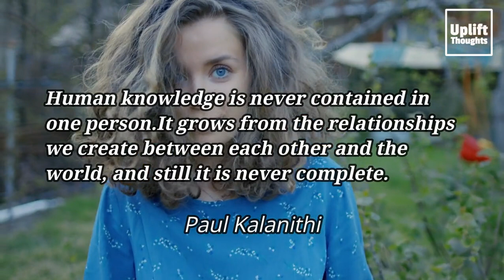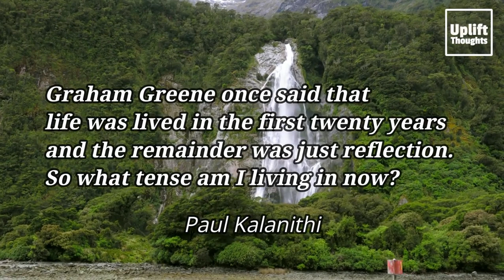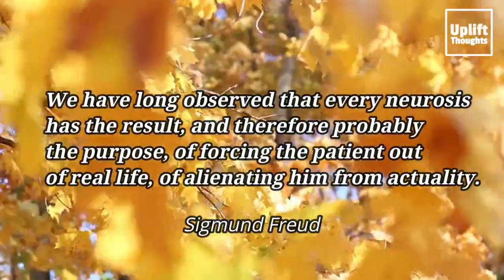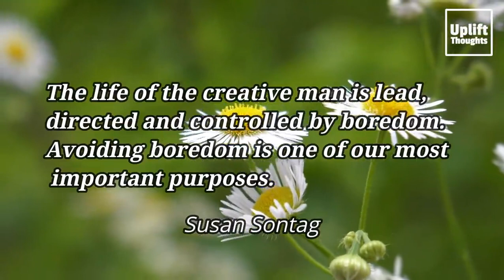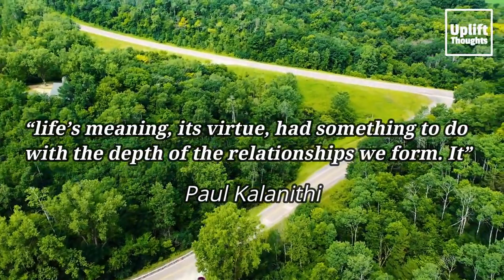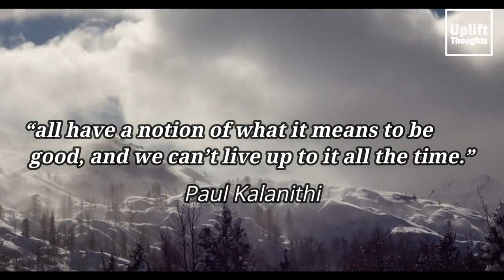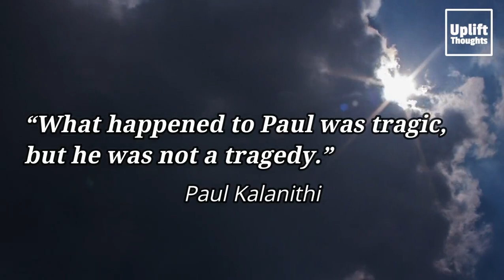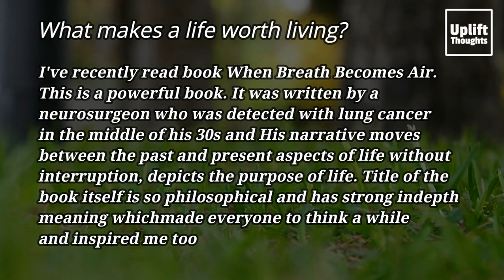Inspirational Quotes | purpose of life | When Breath Becomes Air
“Life wasn’t about avoiding suffering ” by Paul Kalanithi - When Breath Becomes Air
“proof that dying has most to teach us about life” by Atul Gawande - Being Mortal
( Medicine and What Matters in the End)

At some point in their lives, everyone might have asked themselves this question, "What is the purpose of life? "This may be due to questioning of their faith, the recent family tragedy, or the
depression from which they really want to come out.

Suffering is the aspect and  that makes the people to think about the reason and meaning of life. Eastern philosophies believe that the meaning of life is to escape the cycle of suffering where as a Western interpretation, it is to find something in life that justifies suffering. We can do that.Find the answer that suits us for this question by reading the ocean of books available in this world,written  by the Great Scholars for the uplifting of our lives.

we have learned a lot from these encounters that are an part of life. In our lives we will again face a similar situation if we fail to draw a specific lesson from a particular experience. If we learned
a lesson, this part of life is done.

While answering these questions one can find their life purpose.
Who am I now? Where do I come from? How do I be fulfilled?

00:19 - “The transformation of environment” by Rudolf Christoph Eucken
00:40 - “Human knowledge is never contained” by Paul Kalanithi
01:04 - “Graham Greene once said that” by Paul Kalanithi
01:28 - “We have a lot of depressed people ”by Kay Cannon
01:46 - “If you can tune into your purpose ”by Jack Canfield
02:19 - “We have long observed ”by Sigmund Freud
02:54 - “Science may provide the most useful ”by Paul Kalanithi
03:23 - “ The life of the creative man”by Susan Sontag
03:57 - “life’s meaning, its virtue, ”by Paul Kalanithi
04:46 - “all have a notion  ”by Paul Kalanithi
05:35 - “Maybe, in the absence of any certainty ”by Paul Kalanithi
06:20 - “What happened to Paul was tragic ”by Paul Kalanithi
06:56 - “Books became my closest confidants”by Paul Kalanithi
07:39 -  What makes a life worth living?
08:21 - “I can’t go on. I’ll go on.” Bio of Paul Kalanithi

What makes a life worth living?
I've recently read Paul Kalanithi 's book When Breath Becomes Air. This is a powerful book. It was written by a neurosurgeon who was detected with lung cancer in  the middle of his 30s and His narrative moves between the past and present aspects of life without interruption, depicts the purpose of life.Title of the book itself is so philosophical and has strong in depth meaning which made everyone to think a while and inspired me too

Bio of Paul Kalanithi
Paul Kalanithi, writer and neurosurgeon,
When Breath Becomes Air
Born 1 April  1977 -   Died  9 March   2015 (Age 37)

Visuals: videvo/shutterstock/pond5/Pixabay/Pexels